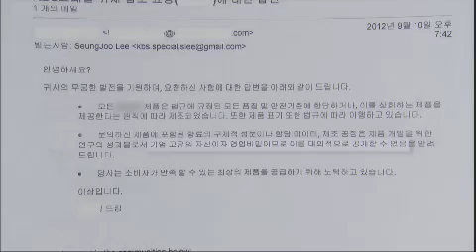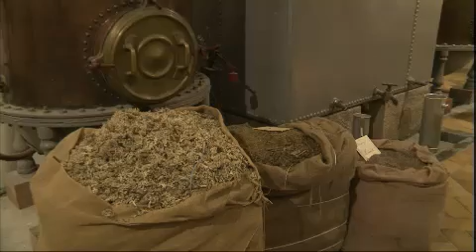KBS 스페셜 KBS Special EP508 # 003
"달콤한 향기의 위험한 비밀"

미국 미주리주 케이시빌시에 살고 있는 제리 블레이락(63)씨. 그는 하루 종일 산소호흡기를 코에 달고 산다. 폐의 기능이 80%가량 망가졌기 때문이다. 그의 건강은 2kg가량하는 산소통을 들기가 버거울 정도로 악화됐다. 그를 이렇게 만든 것은 '합성 버터밀크향(디아세틸)'. 향료회사에서 버터밀크향을 팝콘에 배합하는 일을 하다가 그 향의 독성으로 폐가 망가진 것이다. 공인된 피해자만 수십 명, 소송액이 수천.